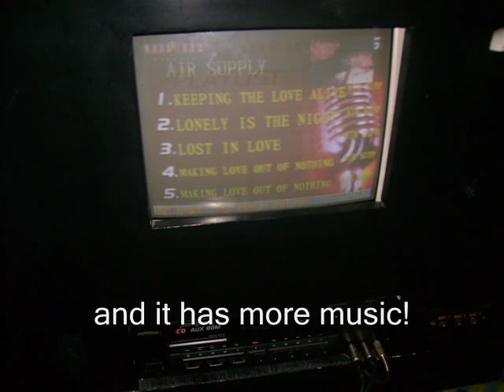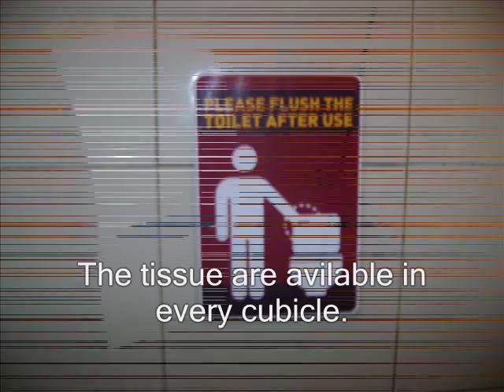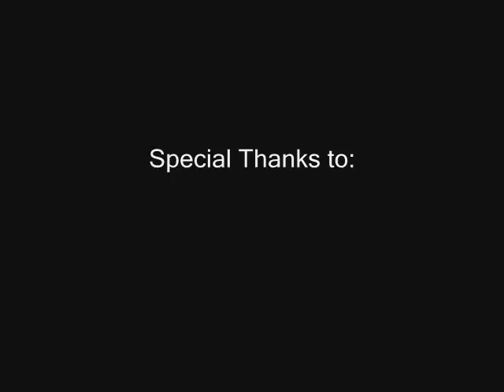Red Box Experience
A Video presented by 1delacruzstore.com group.
Our service encounter..